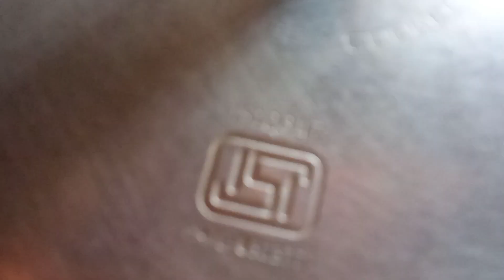Munaga aku pappu @ Tripura # try it & taste it🌿🌿🌿🌿🌿🌿